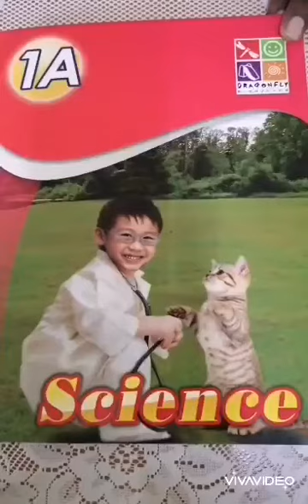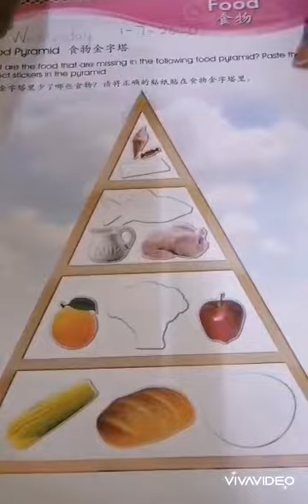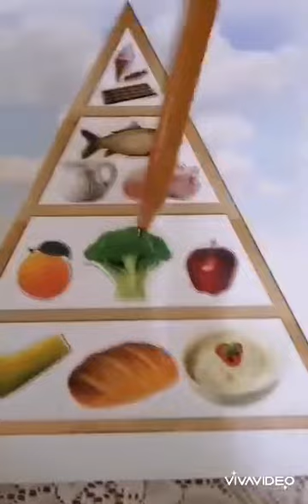08072020 Dragonfly Kulim The Champs Year 4 Science Part 2